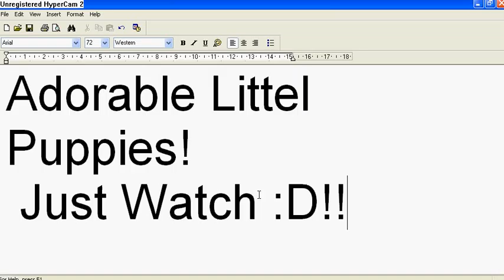Cute Littel Puppys :D Watch It Heehe! :D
OMG SO ADORABLE!! Tehehehehehehe